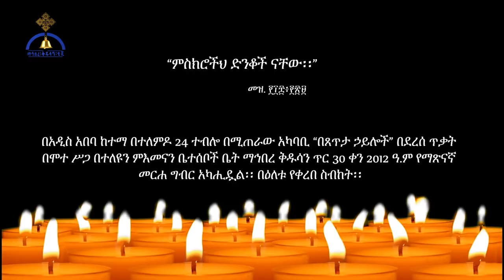"ምስክሮችህ ድንቆች ናቸው" መዝ.፻፲፰፡፻፳፱ በዲ/ን ብርሃኑ አድማስ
በአዲስ አበባ ከተማ "በጸጥታ ኃይሎች" በደረሰ ጥቃት በሞተ ሥጋ በተለዩን ምእመናን ቤተሰቦች ቤት የማጽናኛ መርሐ ግብር  ላይ የተሰጠ ስብከት፡፡
ጥር 30/2012 ዓ/ም